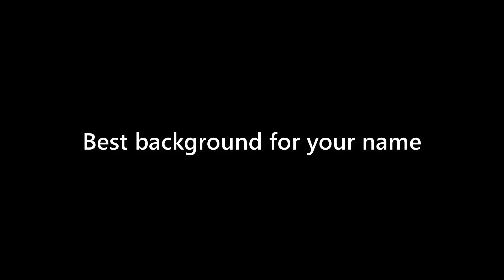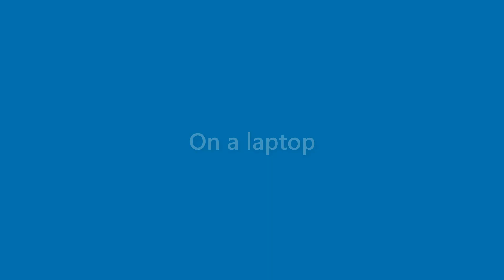Maverick Allison - appearance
Name Look - Maverick Allison - appearance. In this video we present "Maverick Allison" name look and feel in various scenarios.
This video will cover:
How does "Maverick Allison" look as a personal letterhead?
How does "Maverick Allison" look on a business card?
How does "Maverick Allison" look on a computer/laptop screen?
How does "Maverick Allison" look with different background colors?
How does "Maverick Allison" look with various fonts?